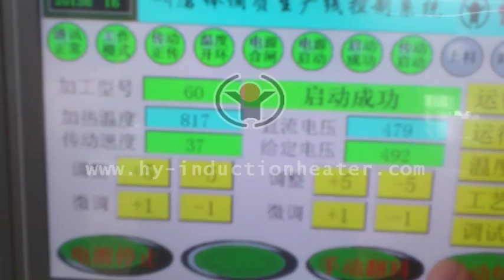induction hardening equipment china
"induction hardening equipment china Forever is engaged in manufacturing induction heating equipment and system for induction heating or induction heat treatment of bars,billets,pipes,slab,wire and so on. Especially we can provide complete steel ball production line.Welcome to send us inquiry!                                                                                               Contact Person: Tom (oversea manager)